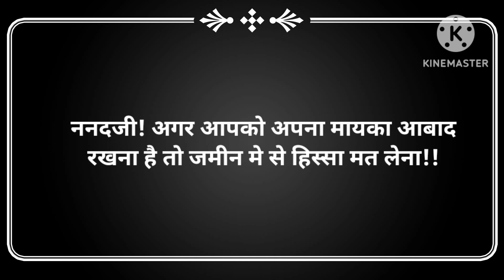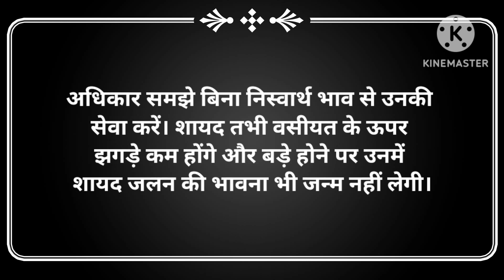suvichar/ननदजी अगर आपको अपना मायका आबाद रखना है तो जमीन मे से हिस्सा मत|moralstories/hindistories